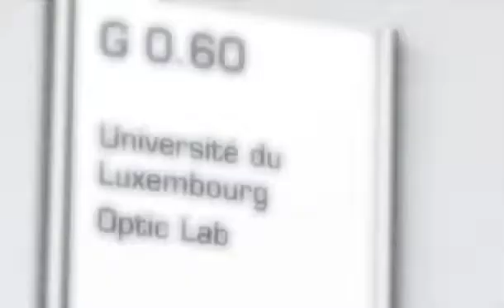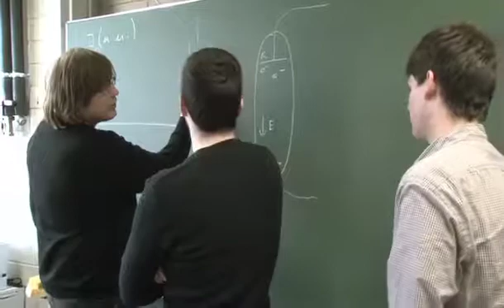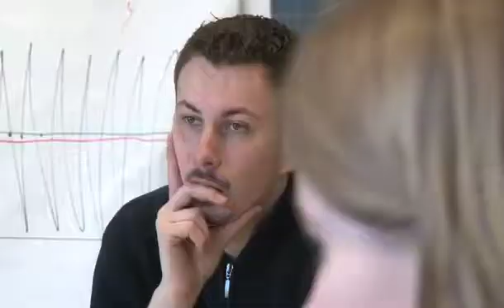Bachelor en sciences et ingénierie - physique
Since the academic year 2007/2008, the University of Luxembourg offers a complete Bachelor in Physics. The studies in question cover six semesters and fit perfectly into the framework of the Bologna process. Each successful semester is validated by 30 credits ECTS. The mobility clause provided by the law on the establishment of the University of Luxembourg requires the student to continue the fifth semester at a foreign university.

Depuis la rentrée académique 2007/2008, l'Université du Luxembourg offre un Bachelor complet en Physique. Les études en question s'étendent sur six semestres et s'inscrivent parfaitement dans le cadre du processus de Bologne. Chaque semestre réussi est ainsi validé par 30 crédits ECTS. Conformément à la clause de mobilité prévue par la loi portant sur la création de l'Université du Luxembourg, l'étudiant(e) est obligé(e) de suivre le cinquième semestre à une université étrangère. Le passage à l'étranger est facilité par des accords ERASMUS avec des universités partenaires.